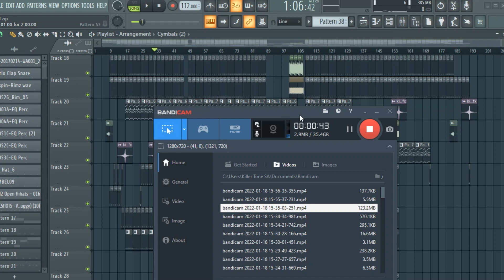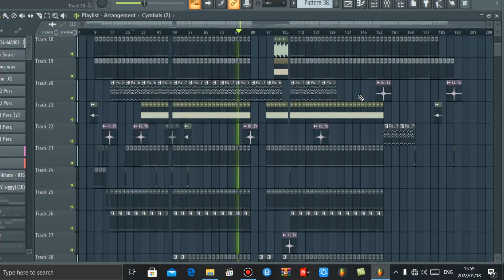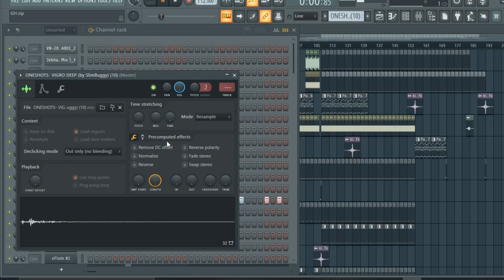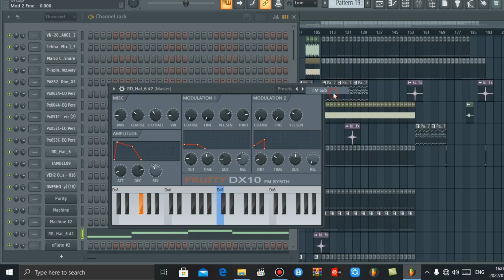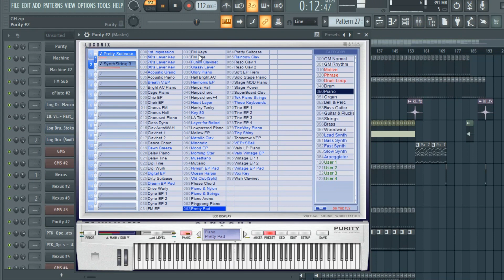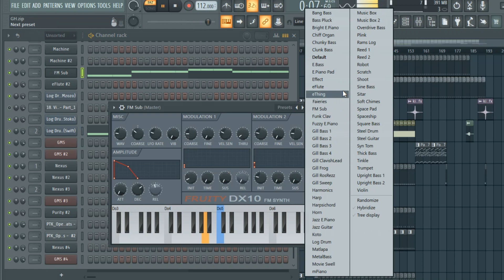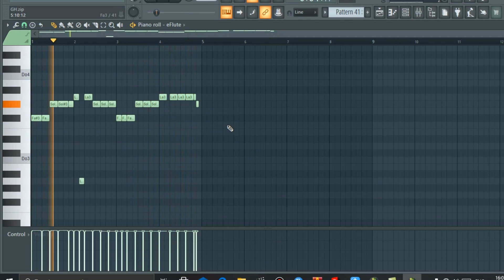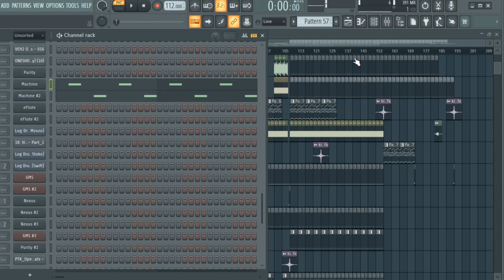Fl Studio Amapiano 2022 Tutorial